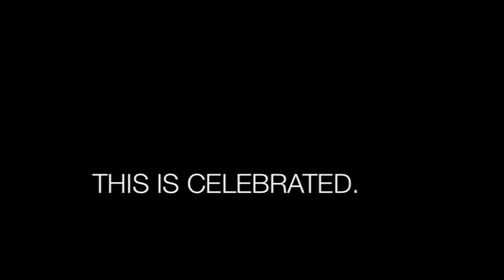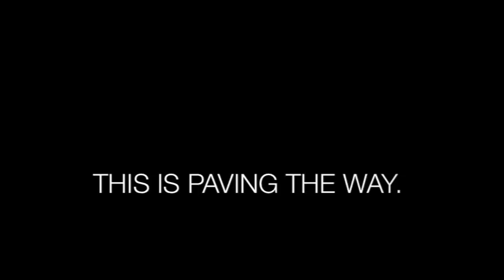This Is: Australian Boxing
By popular demand, here is the video that played on the big-screens at The Melbourne Pavilion moments before Susie 'Q' Ramadan and Usanakorn Kokietgym made their way to centre-ring; a tribute to some of the past champions of Australian Boxing.